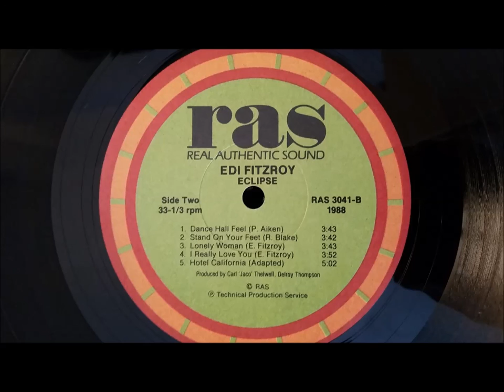Edi Fitzroy - Dance Hall Feel - Eclipse LP (RAS 1988)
Edi Fitzroy
Dance Hall Feel
Eclipse LP RAS 1988